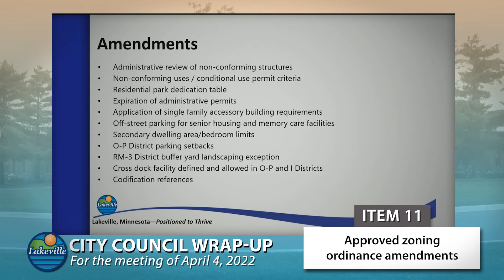Lakeville City Council Wrap Up 04-04-2022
Highlights of the April 4, 2022 Lakeville City Council meeting. Full meeting can be seen at LakevilleMN.gov